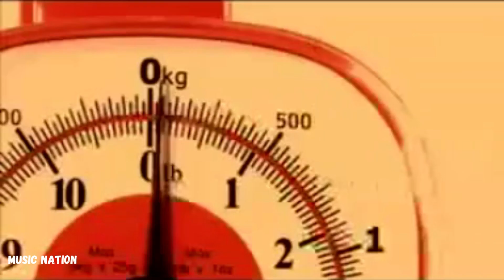The Good Old Days - The Lodger - Music Nation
Melhores Vídeos